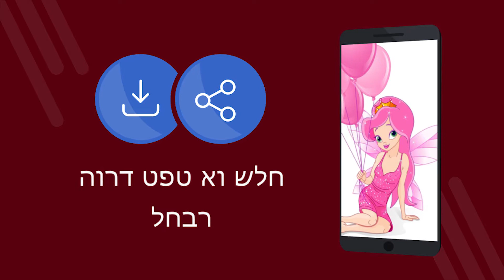טפטים לילדים 4K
טפטים לילדים 4K - יישום חינם עם רקעים 4K. הורדה בחינם. כיצד להגדיר את הטפט בטלפון שלך. יישום לשינוי טפט ב- Android. הורד את היישום בחינם. [64iw]